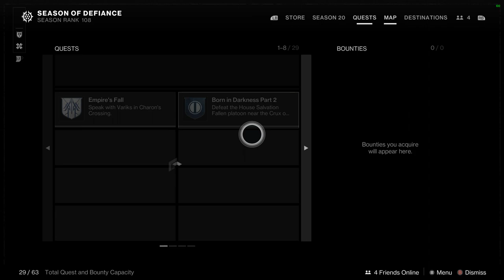Destiny 2 Hunter Stasis Power Mission